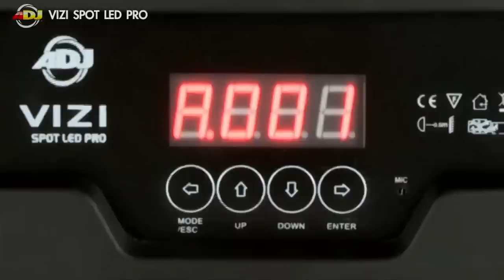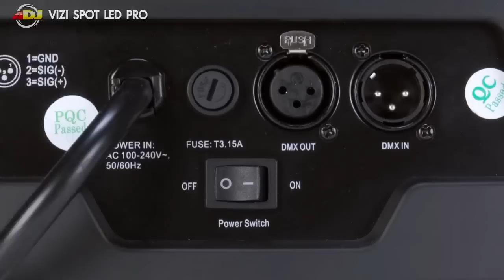American DJ VIZI SPOT LED PRO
Vizi Spot LED Pro

The Vizi Spot LED Pro is a high performance Moving Head fixture features two effects in one: A hard edge spot beam or a frost (wash) effect! This fixture is powered by a high output 50W long life LED source (6500°K, 60,000 hr.) with a low power draw of 130W.

 This unit is compact & light weight and offers plenty of pro features such as: 8 Dichroic Colors + white (includes UV), 7 Rotating Gobos (Interchangeable) a Prism Wheel with 3-facet and Infinite prisms, Remote Focus, Gobo Indexing, Dimming (0-100%), Strobe effect, 2 DMX channel modes (12 or 14 Ch.) and a Gobo Scroll mode.

 The Vizi Spot LED Pro also features the SLOCK™ - Slide Lock gobo changing system - that makes removing and installing gobos much easier.

 FEATURES:
• 50W High Output LED Moving Head that produces a spot and a frost (wash) effect
• RDMX - Remote DMX addressing (Change DMX values remotely from any DMX console)
• 7 Rotating, Interchangeable Gobos + Spot (5 metal + 2 glass gobos) with SLOCK™ (Slide Lock) gobo changing system
• 7 Colors + UV Filter + White
• Independent gobo and color wheels
• 12 Ch. or 14 Ch. DMX Modes
• 4 operational modes: DMX, Master/Slave, Stand Alone & Sound Active
• Prism Wheel: 3-Facet or Infinite
• Frost Effect (Wash)
• Pan/Tilt (8-Bit) + Fine Pan/Tilt (16-Bit)
• Metal Gobo size: 26.7mm (25mm viewable gobo size; thickness: 0.3mm)
• Glass Gobo size: 26.6mm (23.8mm viewable gobo size; thickness: 2mm)
• 13-degree beam angle
• Remote Focus
• Gobo Shake
• Gobo Indexing
• Strobe effect
• Pan: 540-degree standard (630-degree optional)
• Tilt: 270-degree
• LED DMX 4-Button menu system
• Stepper motors with micro stepping
• Hanging bracket included
• 3-pin XLR In/Out
• Fan cooled
• Gobo scroll mode
• Auto X-Y repositioning
• Shutter: Pulse effect; random strobe slow to fast
• Flicker-free operation
• Multi-voltage Operation: 100-240V, 50Hz/60Hz
• Power Consumption: 130W max
• Lamp: 50W white LED source, 6500°K (60,000 hour rated)
• Dimensions (LxWxH): 12"x10"x16.75" / 303x253x422mm
• Weight: 23 lbs. / 10.4kg.